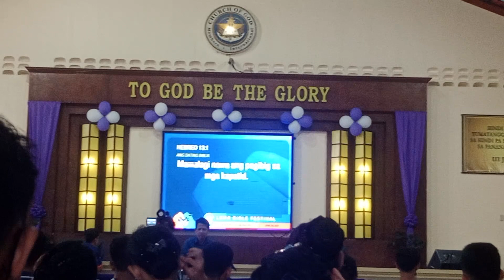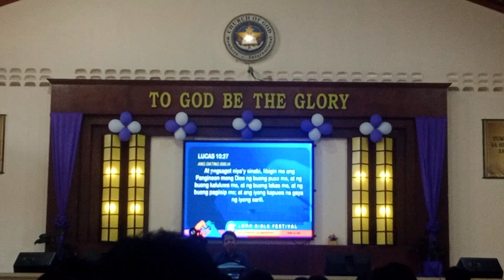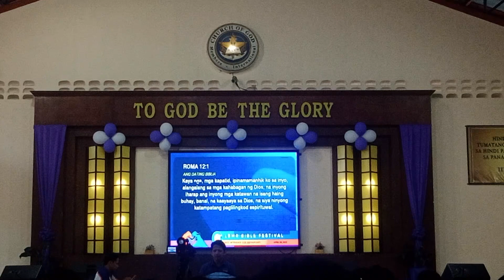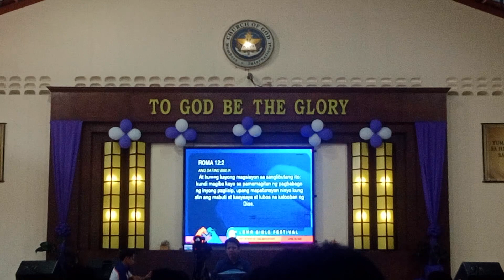Pagbati ng Kapatid na Daniel, LBMR Bible Fest